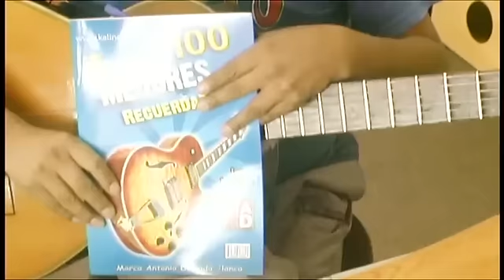MUCHACHA DE ABRIL - Leonardo Favio - TUTORIAL Guitarra acordes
tutorial y demostracion para aprender a tocar con guitarra rasgueos acordes bajeos y tabs... -ojo